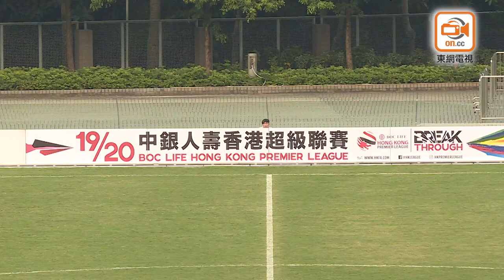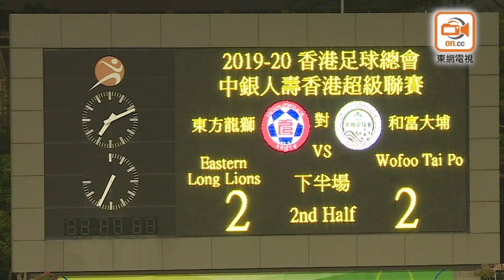🎞賽事精華｜【港超聯】東方龍獅 3：3 和富大埔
⏱Full Time |  東方龍獅 3-3 和富大埔

東方龍獅入球球員
⚽️59’ 馮慶燁
⚽️62’ 79’艾華頓